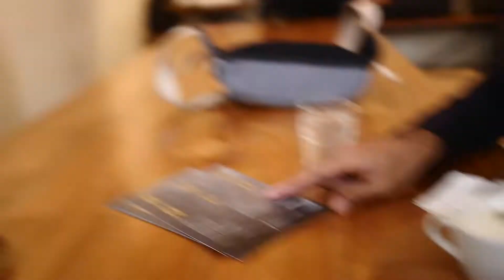Brunch at Crematology x Cipete - Febrian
So I got invited to Crematology x Cipete to try their new menu, which is:

1. Java Sea Prawn
2. Day Caught Fish
3. Tokusen Wagyu D'rump
4. Gin & Tonic
5. Coffee, Soursop & Milk Chocolate

Prepared by Patrese Vito & Ardika Dwitama

I really like all of the food, 4 thumbs up!

Cheers,